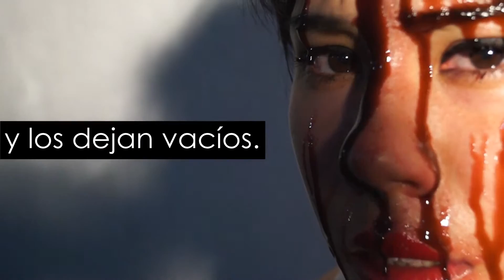Lolita: the human marionette. en UN TEATRO.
we need to kill LOLITA.
second version with human marionette.

Freda Fitch is Lolita for Edwin Salas Performance studio.

5 y 12 de mayo.
8:30 pm.
$120 pesos

Un Teatro.
Nuevo León 46 Col. Condesa